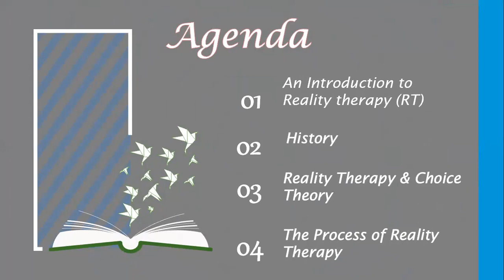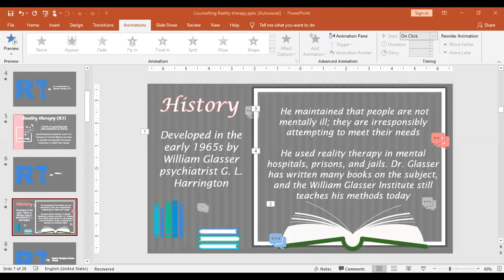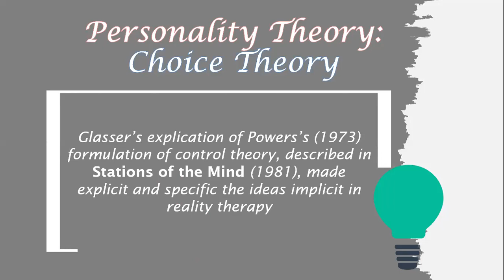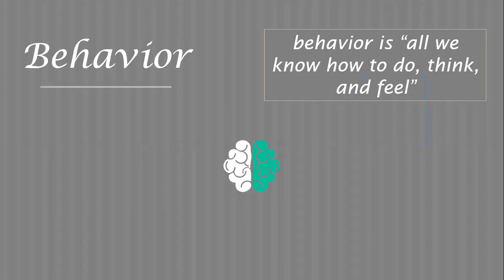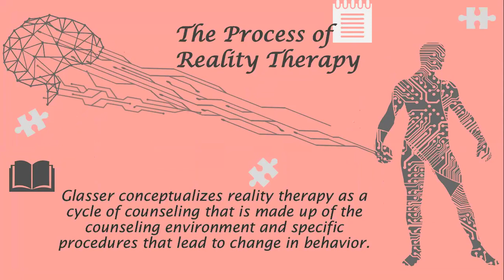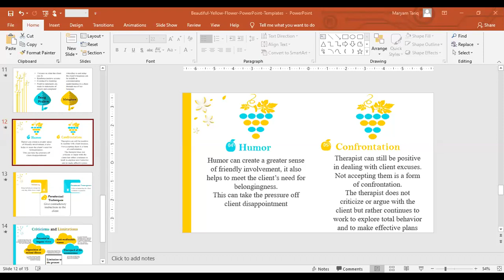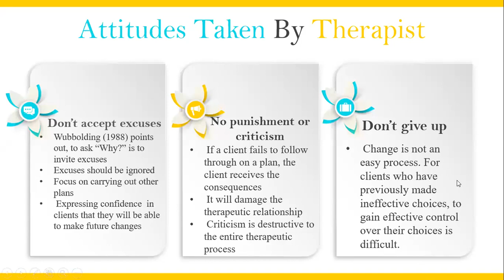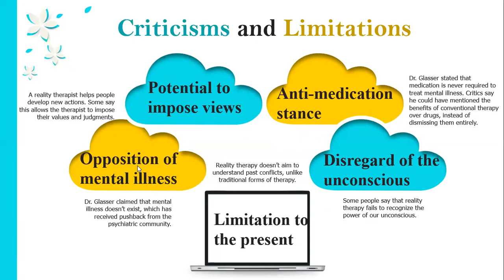lecture 35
counseling